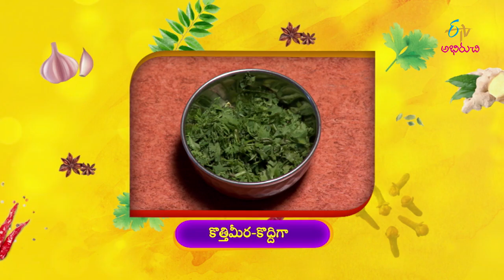Pepper Sambiyo | Shillong Food | Pepper Recipes | Telugu Recipes | Telugu Vantalu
Enjoy this lip-smacking Shillong recipe Pepper Sanpiau in which the boiled brown rice is cooked with fried pepper, green chillies, coconut and other essential ingredients.